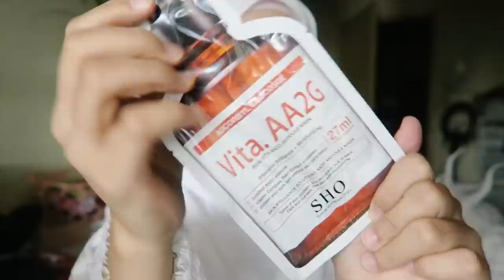SKINCARE UNBOXING : SHO MALAYSIA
Hai hai ! Terima kasih sudi tengok video unboxing skincare anis.
Minggu depan anis plan nak upload video makan , nak x ?
Kalau nak jangan lupa thumbs up video ni ok.
Cukup 100 likes anis upload. Mmuah

Sasa Malaysia
Facebook page Sho malaysia

PRODUCTS MENTIONED
1️⃣SHO VITA AA2G Ampoule (50ml), RM189
2️⃣SHO RED GINSENG Ampoule (50ml), RM189
3️⃣SHO VITA 22AG Ampoule Mask (7 pcs), RM159
4️⃣SHO HYALURONIC Ampoule Mask (7 pcs), RM159
5️⃣SHO RED GINSENG Ampoule Mask (7 pcs), RM159